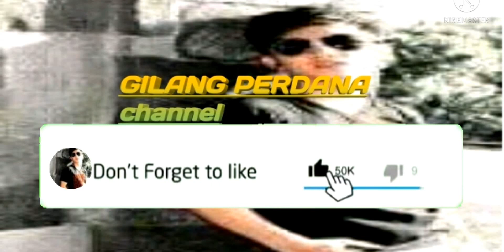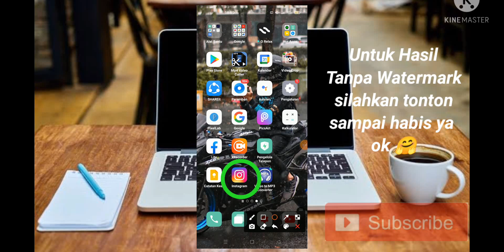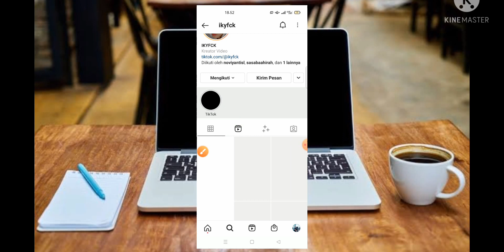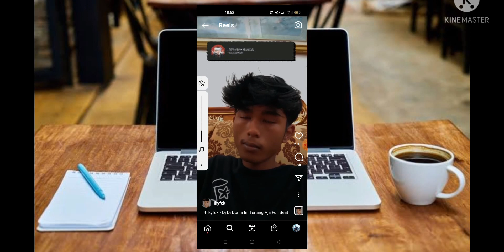TUTORIAL JEDAG JEDUG GLOW UP DI DUNIA INI VIRAL TIKTOK TERBARU 2021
TUTORIAL JEDAG JEDUG CAPCUT DJ DI DUNIA INI TENANG AJA